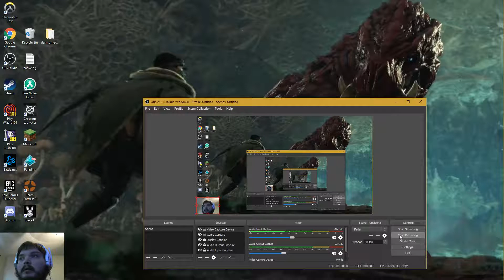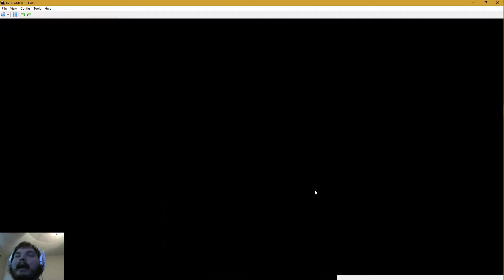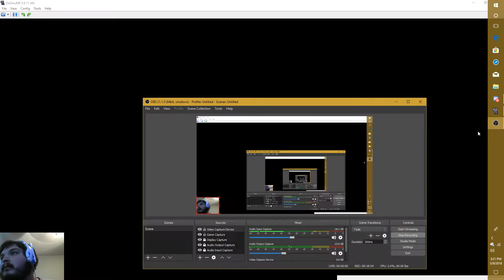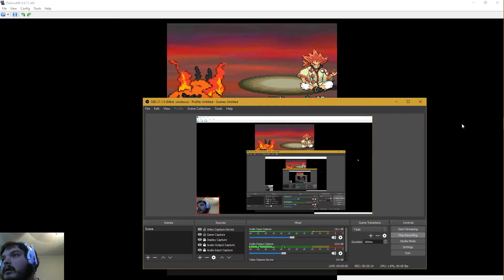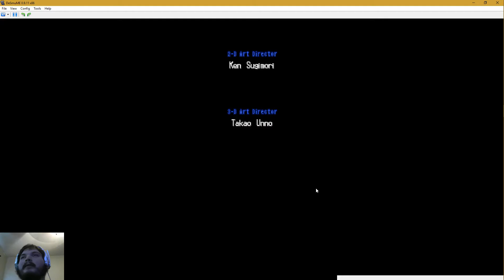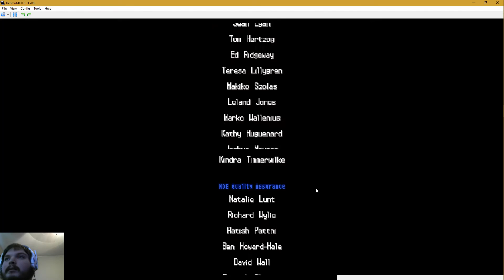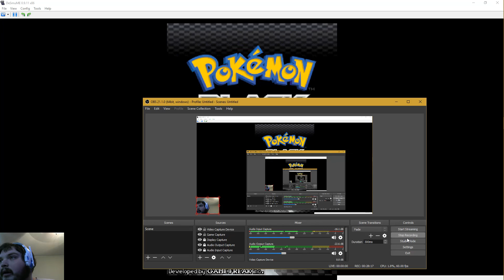pkmn black walk ep.26 the finally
this was one hell of a walk 2 make and upload 4 yall so i hoped ya enjoyed it